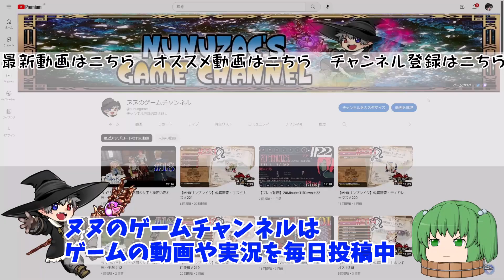【プレイ動画】ピクセルリマスターFF3＃14【VSガルーダ】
「ピクセルリマスターファイナルファンタジー3」のプレイ動画です。

【プレイ動画】ピクセルリマスター「ファイナルファンタジー3」再生リストはこちら

【プレイ動画】ピクセルリマスター「ファイナルファンタジー２」再生リストはこちら

【プレイ動画】ピクセルリマスター「ファイナルファンタジー」再生リストはこちら

【プレイ動画】ピクセルリマスター「ファイナルファンタジーV」再生リストはこちら

●ファイナルファンタジーⅢ
●開発元:スクウェア・エニックス
●ハード:App Store/Google play/Amazon/Steam
●発売日：2021年7月29日
ｰｰｰｰｰｰｰｰｰｰｰｰｰｰｰｰｰｰｰｰｰｰｰｰｰｰｰｰｰｰｰｰｰｰｰｰｰｰｰｰｰｰｰｰｰ